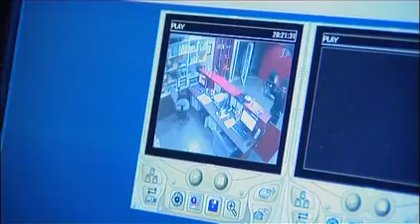Ana Zemliak my story with FM GROUP